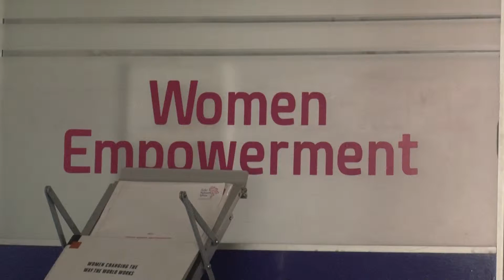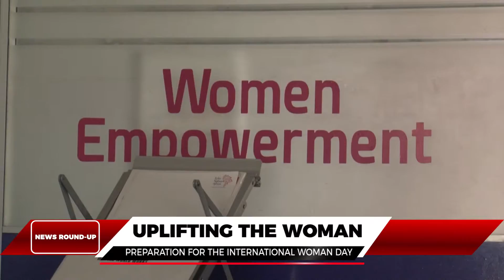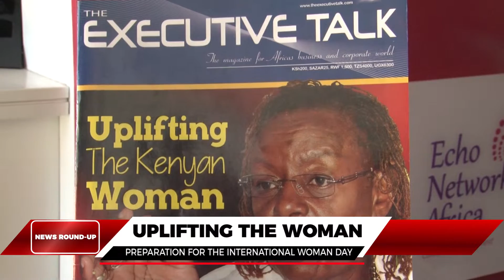Uplifting a Woman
Watch Dr. Jennifer Riria talking about issues surrounding a woman and how she should be empowered.